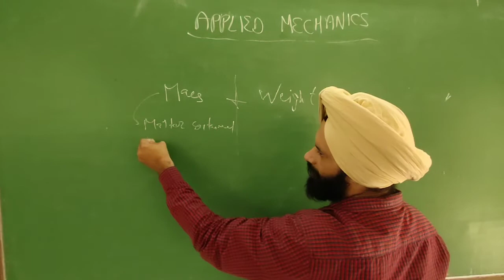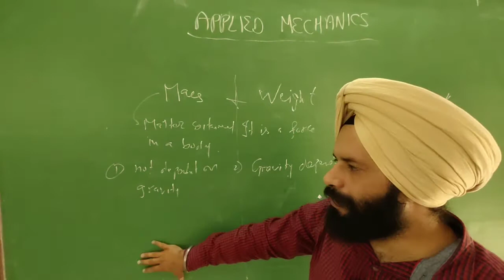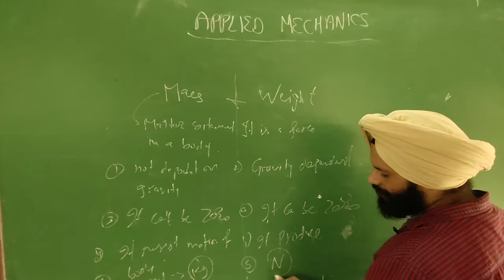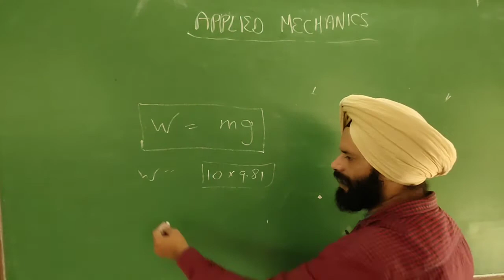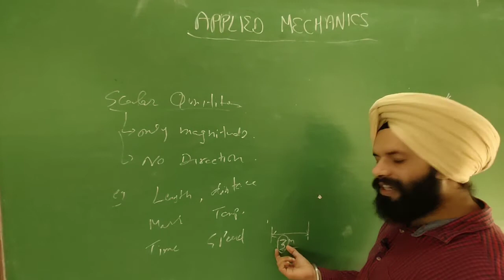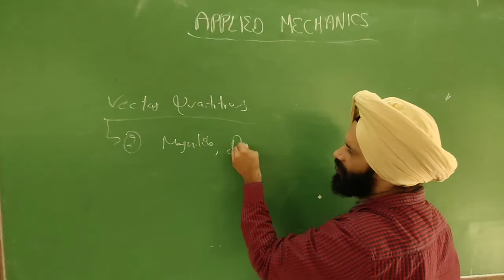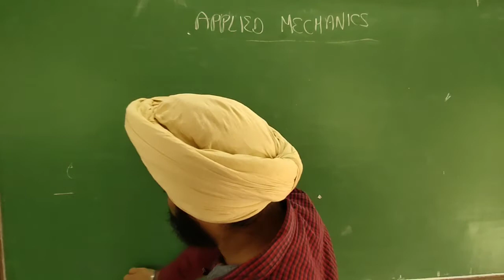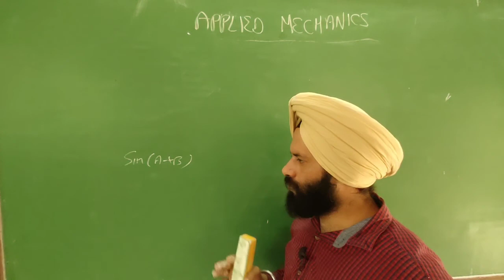Applied Mechanics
Mass & Weight